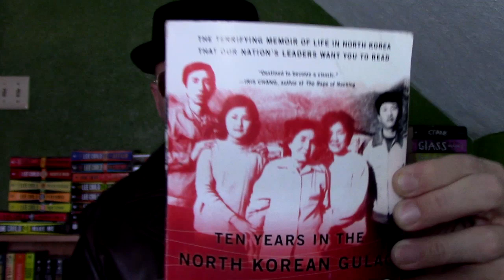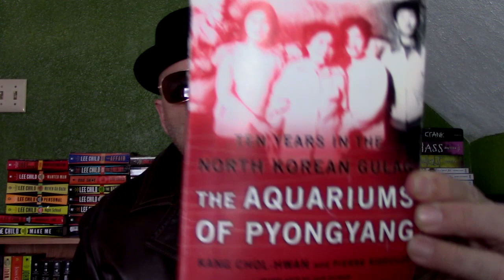THE AQUARIUMS OF PYONGYANG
The Aquariums of Pyongyang: Ten Years in the North Korean Gulag by Chol-hwan Kang & Pierre Rigoulot.

Amid escalating nuclear tensions, Kim Jong-un and North Korea's other leaders have kept a tight grasp on their one-party state, quashing any nascent opposition movements and sending all suspected dissidents to its brutal concentration camps for "re-education."

Kang Chol-Hwan is the first survivor of one of these camps to escape and tell his story to the world, documenting the extreme conditions in these gulags and providing a personal insight into life in North Korea. Sent to the notorious labor camp Yodok when he was nine years old, Kang observed frequent public executions and endured forced labor and near-starvation rations for ten years. In 1992, he escaped to South Korea, where he found God and now advocates for human rights in North Korea.

Part horror story, part historical document, part memoir, part political tract, this book brings together unassailable firsthand experience, setting one young man's personal suffering in the wider context of modern history, giving eyewitness proof to the abuses perpetrated by the North Korean regime.